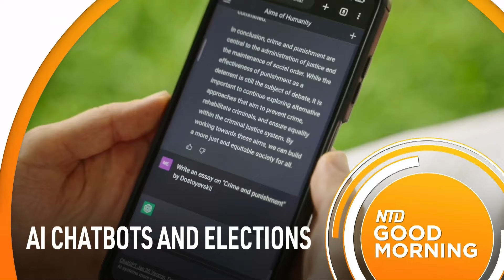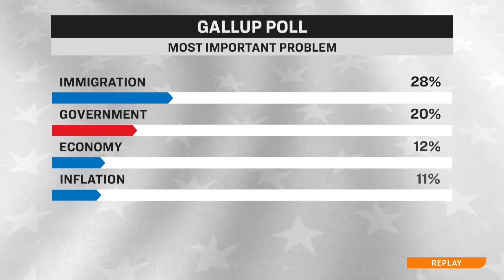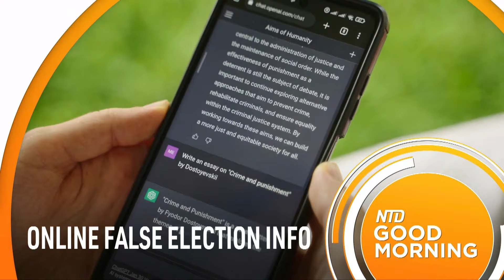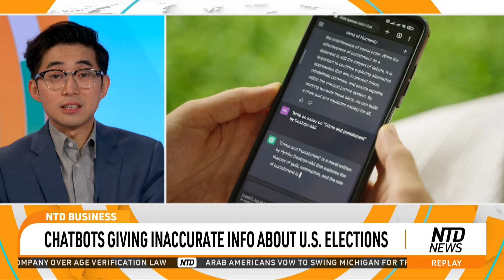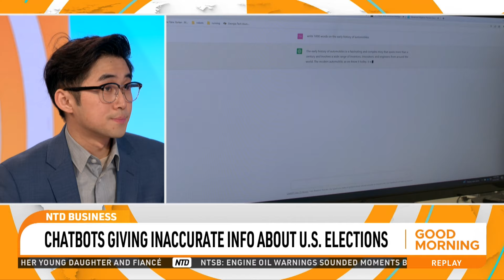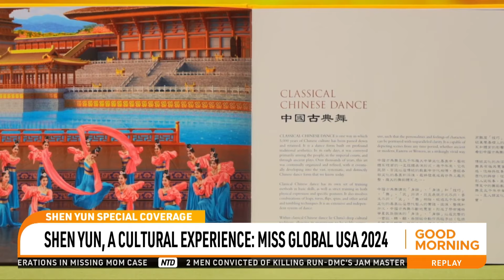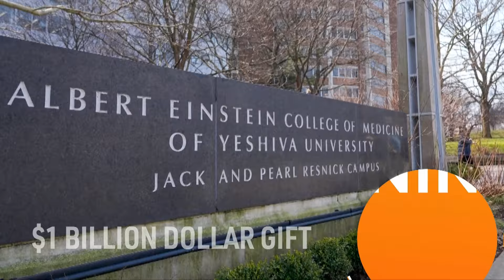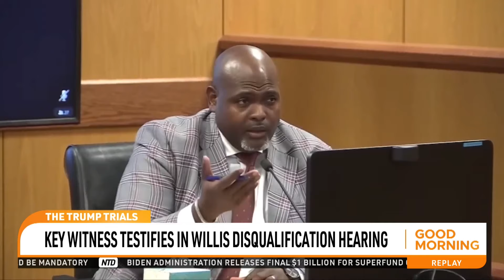Trump, Biden Win Michigan Primaries; Key Witness Testifies in Fani Willis Disqualification Hearing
NTD Good Morning—2/28/2024
1. 2024 Michigan Primary Results
2. Biden, Trump Win in Michigan But Worries Persist
3. Lara Trump Announces Campaign for RNC Co-Chair
4. 4 Appropriations Bills Due Friday
5. Biden’s Push for Ukraine Aid, Avoiding Gov’t Shutdown
6. Wildfires Sweep Across Texas Panhandle
7. Key Witness Testifies in Willis Disqualification Hearing
8. Hunter Biden to Testify Today in Impeachment Probe
9. House GOP Chairs Subpoena Biden Recordings
10. Pentagon: US Won't Send Troops to Ukraine
11. Can Ukraine Supporters Force a US House Vote on Aid?
12. Biden Gives Update on Ceasefire Talks
13. Protesting Farmers March to Polish PM's Office
14. Senate Republicans Call for Mayorkas Impeachment Trial
15. Poll: Immigration Top Issue Among Voters
16. Illegal Immigrants Arrested for Sex Crimes
17. New Plan to Solve NYC Shoplifting
18. Chatbots Giving Inaccurate Info About US Elections
19. NTD's 'Hollywood Takeover' Debuts at CPAC
20. Shen Yun, a Cultural Experience: Miss Global USA 2024
21. Wildfires Rage Across Texas Panhandle
22. Results of Michigan 2024 Primaries
23. Trump, Biden Win in Michigan, Concerns Persist
24. Lara Trump Announces RNC Co-Chair Campaign
25. Trump Campaign Update: Border, Economy, Indictments
26. Debate Among Third-Party, Independent Candidates Tomorrow
27. Key Witness in Fani Willis Disqualification Hearing Testifies
28. Reports: Apple Cancels its Electric Car Project
30. Moon Lander Sends Back Last Images Before Shutdown